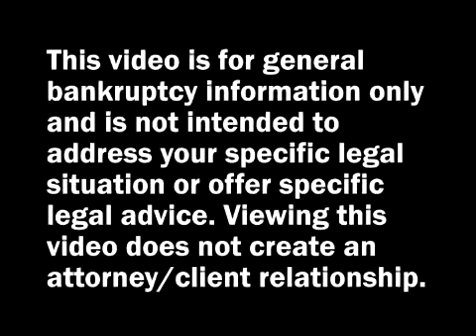How to prepare for a free consultation with a bankruptcy attorney, government benefits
What happens with my retirement accounts if I go bankrupt? Are my government benefits protected or will I lose them? What should I bring with me to my free bankruptcy consultation?

We'll need a copy of your pay stubs for the last 6 months, a profit and loss statement if you're self-employed, two recent bank statements, mortgage statement, car statement, apartment or car lease, last two years worth of tax returns, any lawsuit or foreclosure notices- all this is needed to assess your case and determine whether bankruptcy is right for you, and if so, what type of bankruptcy planning needs to take place to give you the maximum benefit of the bankruptcy law. Bringing all your paperwork to the consultation can make it more affordable if you do decide to declare bankruptcy. We're able to see the complete picture and we can get started right away if you decide to retain us.

What happens with my retirement accounts in a bankruptcy? The bankruptcy trustee can't touch your retirement money, no matter how much you have. Your retirement money is protected. Most joint assets are also exempt. We recommend that if there are any accounts you hold jointly with your children, that you make yourself the custodian of the account rather than being a joint account holder.

All government benefits are also exempt. Benefits such as Social Security and food stamps and government issued student loans are all based on need. They are exempt and you will still get them even after you file bankruptcy.

to talk about your options.